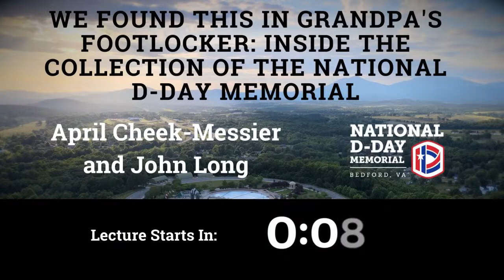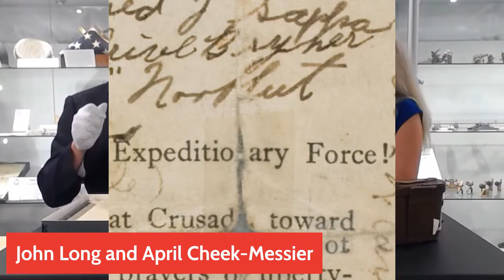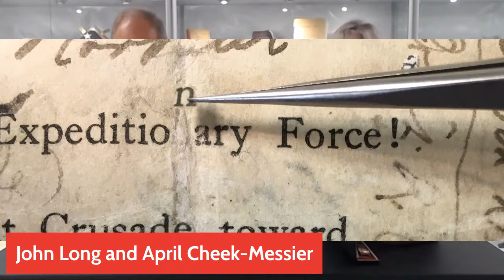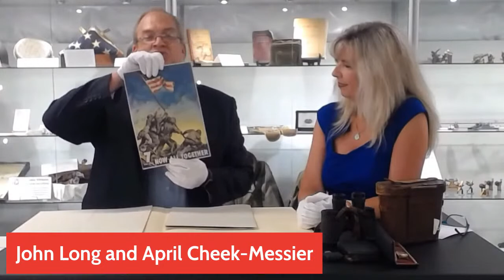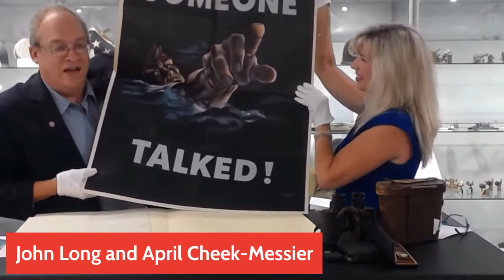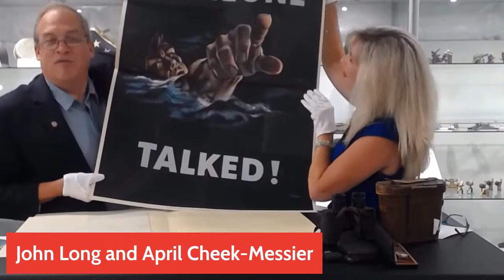Lunchbox Lecture: We Found This in Grandpa’s Footlocker: Inside the Collection of the Memorial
With more than 13,000 records in its collection database, the National D-Day Memorial has one of the best archives of WWII artifacts, photos, and documents in the United States. Explore the Memorial’s collection, how it developed, the plans for these treasures, and get a first look at recently donated items.

April Cheek-Messier, President, and John Long, Director of Education, will lead this special show and tell session.